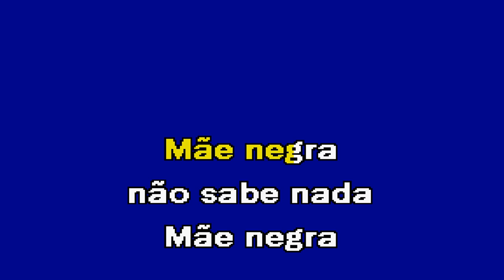MÃE NEGRA Expresso 86 Karaoke